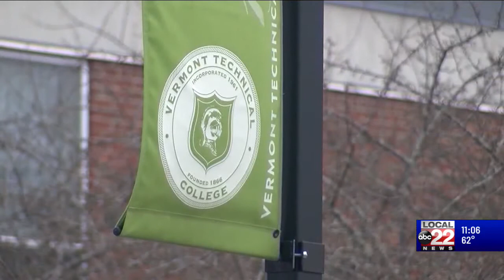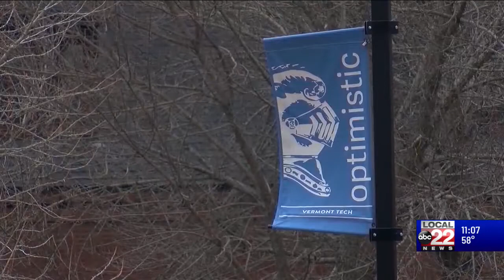Vermont Technical College gets $8 million grant for State's first advanced manufacturing education f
Vermont Technical College gets $8 million grant for State's first advanced manufacturing education facility